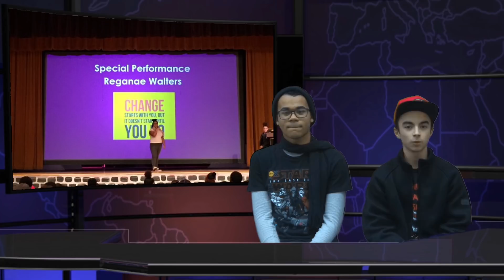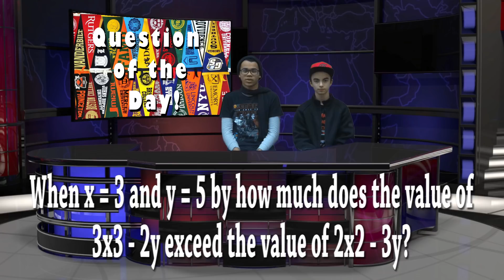East High School Eagle Eye Report Morning Announcements Episode 147 - Air Date March 7, 2018